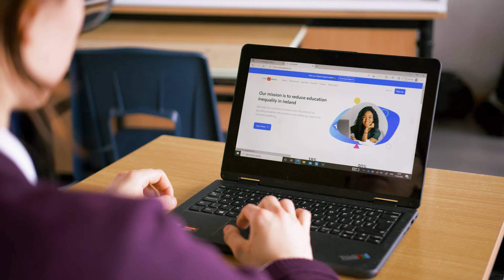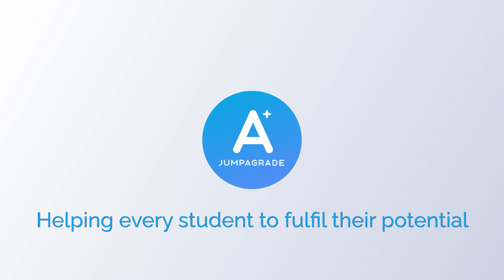Aimee- The jumpAgrade Impact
Recently we stopped by Thomond Community College to check in on Aimee, who receives extra academic and wellbeing support via our online platform.

Aimee started with jumpAgrade in 5th year, getting help in Maths to help her ready herself for the state exams the following year. During her time using jumpAgrade she really excelled, shifting up from scoring on average 70% to close to 100% on all her tests. What a genius!

Aimee comments that the study skills videos jumpAgrade also offers were hugely beneficial to her.

She also likes the on-demand nature of the classes as she can cover the material at any time and at her own pace.

jumpAgrade is a definite thumbs up from Aimee and she would recommend it to her friends 🧑‍🏫👨‍💻